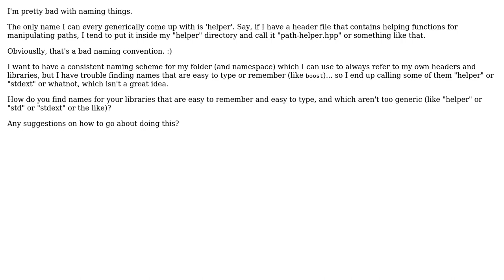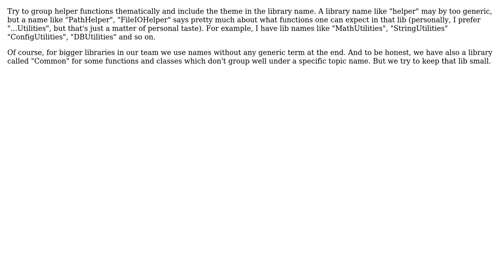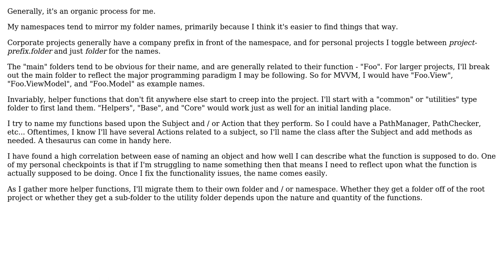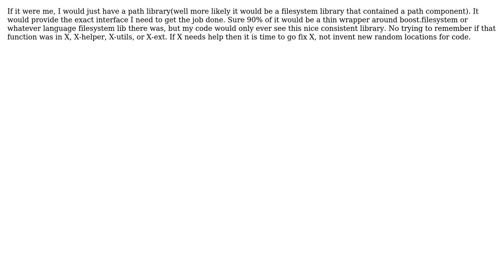How do you name your personal libraries? (5 Solutions!!)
How do you name your personal libraries?

With thanks & praise to God, and with thanks to the many people who have made this project possible! | Content (except music & images) licensed under CC BY-SA | Music | Images & others | With thanks to user William Payne user user541686 user stonemetal user Doc Brown user bdecaf and the Stack Exchange Network Trademarks are property of their respective owners. You are responsible for your own actions.